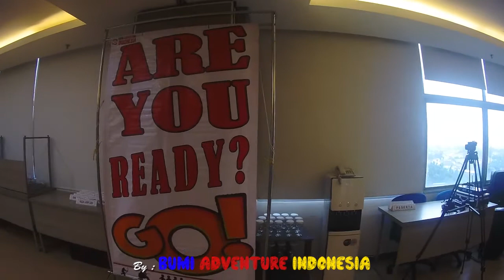Outbound Games Focus | Bumi Adventure Indonesia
Games Fokus di kegiatan Outbound Gathering
Mengajarkan kita untuk selalu waspada akan segala hal,
Sekecil apapun dan semudah - sesulit apapun
Kita harus fokus dalam melihatnya.

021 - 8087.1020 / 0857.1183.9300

Speaker by : Andy Adventure Indonesia